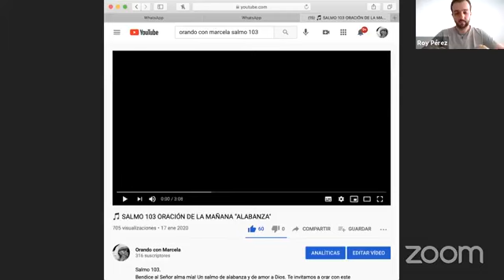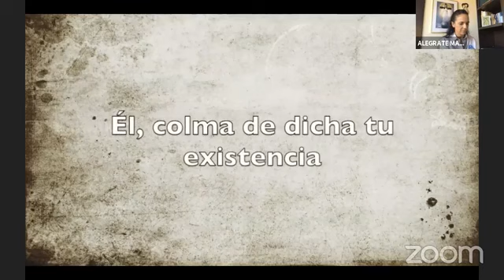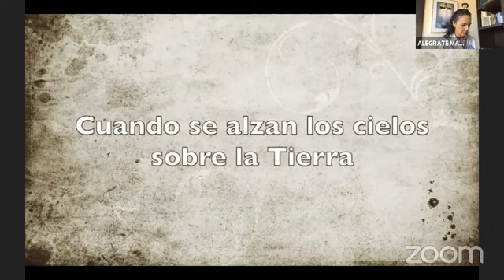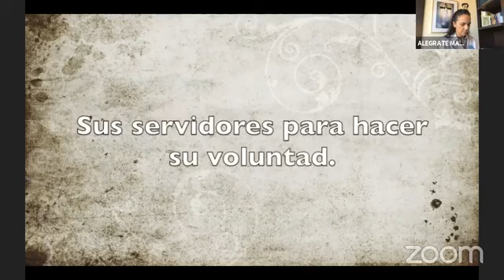Roy Pérez: "Masculinidad y Feminidad tóxica y sana"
Marcela Guerra comparte esta interesante entrevista en "Alégrate María Radio" donde entrevista a Roy Perez acerca de un tema que tanto se ha hablado en nuestra actualidad. La masculinidad y feminidad. Ambos legados de Dios, cómo las nuevas ideologías han intentando confundir a las nuevas generaciones. Si te gustaría ver el programa anterior de Roy respecto a la "Teología del Cuerpo", te invitamos a que le des clic al siguiente